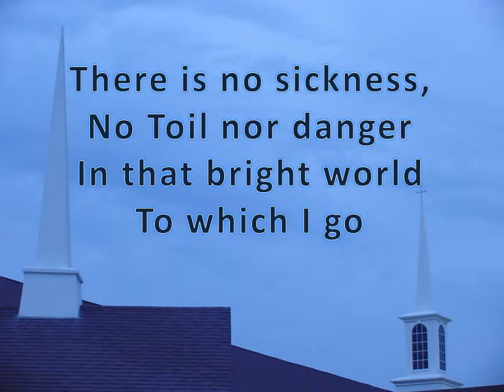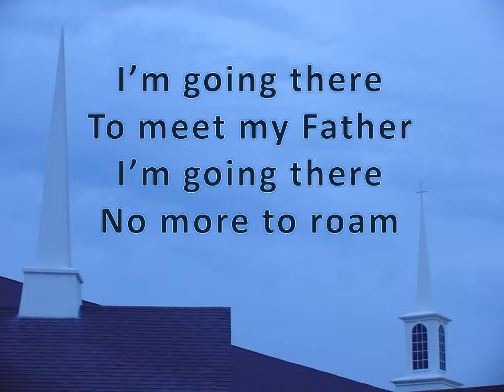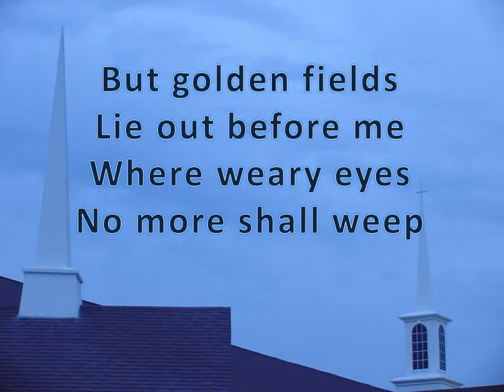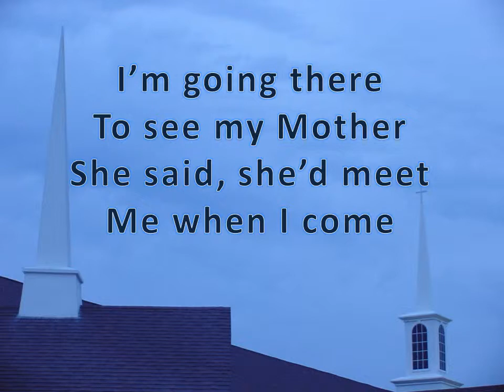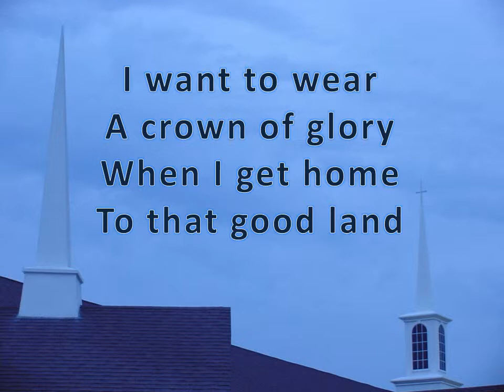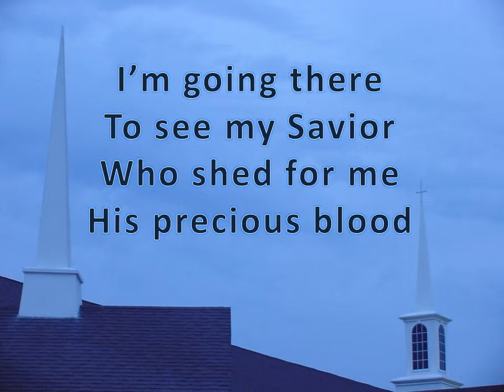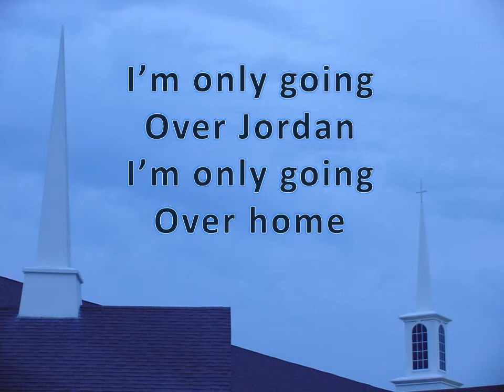The Wayfaring Stranger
We as Christians are pilgrims or travelers in a strange land which is not our home. This song means a lot to me as so many of the older songs do.  There was a lot of adversity, hurt and pain that went into the writing of the songs. They should be shared as they have been used to touch many people throughout the lives of these hymns and pointed individuals who are hurting to Christ the one hope of all mankind.